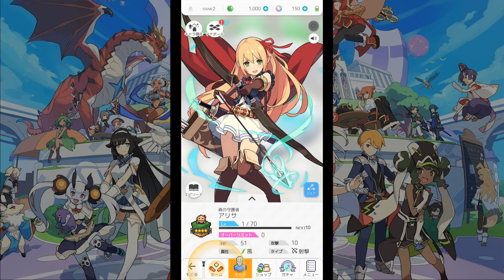【鬼鬼】彈珠台居然也能這麼香 ✨｜彈射世界 WORLD FLIPPER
WORLD FLIPPER
ワーフリ
Cygames